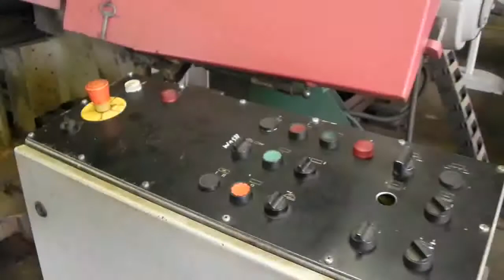Behringer.wmv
Behringer model HBP-530 industrial horizontal band saw up for auction in Sanford, Michigan one day online auction.